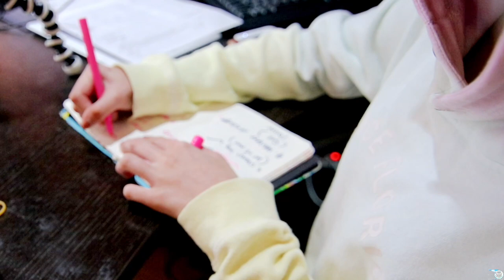A day In A Life Of Aireen Fadzli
A day In A Life Of Aireen Fadzli -Want to see what a day in my life looks like?  Many people have been asking me to do this video and this video basically about what i do in a day in my life.

I wake up, Start editing and fliming, Do some homeworks and play. I had fun in my life. I usually go shopping with my mom if i have time but not everyday. I just love my life and with great family.

Aireen is an 13 year old YouTuber who shares her life on YouTube, She loves fliming,editing & Modelling.